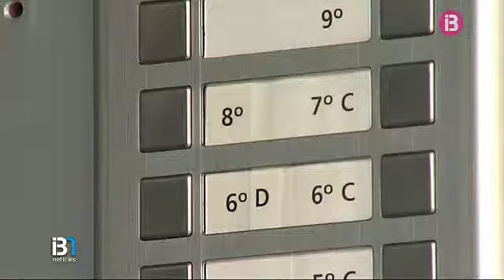Pare i fill, al banc dels acusats pel crim de Maria Luisa Perún